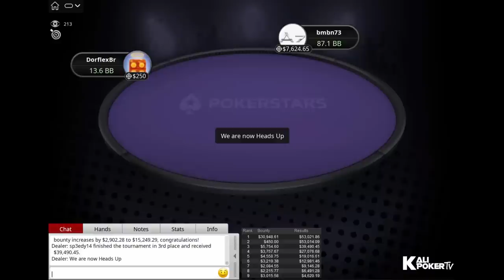$109 SUNDAY MILLION PKO 30-04-2023 - Final Table Replay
Tournament Info

Tournament: $109 SUNDAY MILLION, $1M Gtd - Progressive KO - 2-Day Event
Prizepool: $1,008,700 (Regular prize pool: $504,350; Bounty prize pool: $504,350)
Speed: Regular
Entries: 10,087
Places paid: 1,663

Final Table Payouts - $109 SUNDAY MILLION PKO 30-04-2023 - Final Table Replay

1. $53,021.86 + $30,948.61 in bounties
2. $53,014.09 + $450.00 in bounties
3. $39,490.45 + $5,745.60 in bounties
4. $27,076.68 + $3,757.67 in bounties
5. $19,016.61 + $4,558.75 in bounties
6. $12,981.46 + $3,219.38 in bounties
7. $9,146.28 + $2,084.55 in bounties
8. $6,491.28 + $2,215.77 in bounties
9. $4,620.19 + $3,015.58 in bounties

Final Table Players - $109 SUNDAY MILLION PKO 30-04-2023 - Final Table Replay

szwimer (Canada)
IgrauZaEdu (Armenia)
t6rvakas (Estonia)
MisterPRO100 (Ukraine)
DorflexBr (Brazil)
sp3edy14 (Ireland)
ShalnoyTapok (Kazakhstan)
bmbn73 (Malta)
Alfred "Kzzon" Karlsson (Sweden)